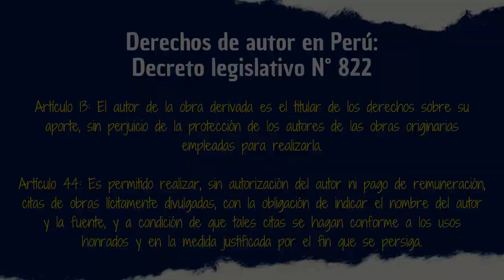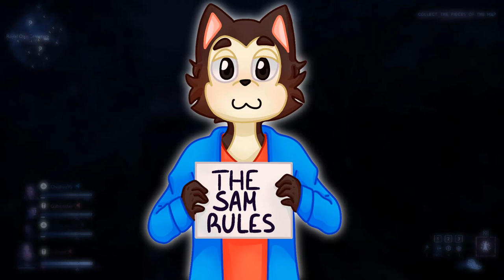KUMA KUMA KUMA BEAR PUNCH! | Ligeramente aceptable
Continuamos con las críticas y hoy toca hablar de la 2da temporada de la Loli Oso ¿Será mejor que la temporada anterior? Más o menos y eso lo veremos hoy.